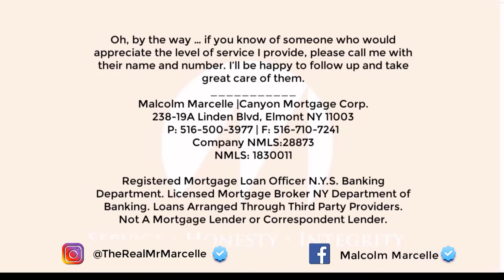Questions with Marcelle Answering Your DOUBTS! 😉 | New York Loan Officer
Welcome to Questions with Marcelle; In this video, I will Answering your doubts about how can you get your loan and everything you want to know about mortgages and how to buy a house!
Do you need a loan officer in New York? Get a 15-minute free call with me.

Oh, by the way … if you know of someone who would appreciate the level of service I provide, please call me with their name and number. I’ll be happy to follow up and take great care of them.
Malcolm Marcelle |Canyon Mortgage Corp.

IMPORTANT NOTICE: Beware of Cyber Fraud. You should NEVER wire money to any bank account that anyone provides to you via email without first speaking with our office. Further, DO NOT accept emailed wire instructions from anyone else without voice verification. Even if an email looks like it has come from this office or someone involved in your transaction, CALL US FIRST AT A NUMBER YOU KNOW TO BE CORRECT FOR THIS OFFICE to verify the information before wiring any money. Be particularly wary of any request to change wire instructions you already received

NMLS: 1830011
Registered Mortgage Loan Officer N.Y.S. Banking Department. Licensed Mortgage Broker NY Department of Banking. Loans Arranged Through Third-Party Providers. Not A Mortgage Lender or Correspondent Lender.